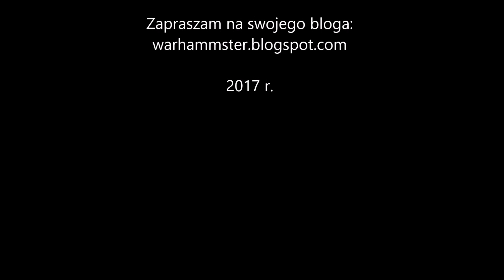Jarosław I Mądry | Yaroslav the Wise 1/72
Figurki w skali 1/72 pochodzą z zestawu Russ foot knight (Druzhina) ORI72031- figurka Jarosława i Slavic Early Rus Warriors 9-10cc ORI72029 - pozostałe modele. Praca wykonana w ramach konkursu na forum strategie.net.pl.